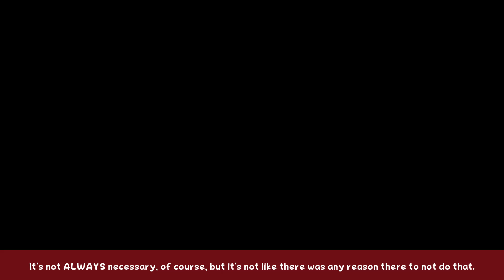Super Mario Maker 2 - Story Mode w/ Level Reviews - Part 1 - Reset Racket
Dogs are evil. I always knew!

Endslate music: Nintendo